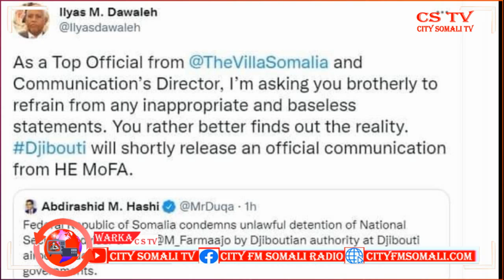Wararka Dunida ee Warbaahinta City 17-9-2021 By @Wariye Cumar Guux